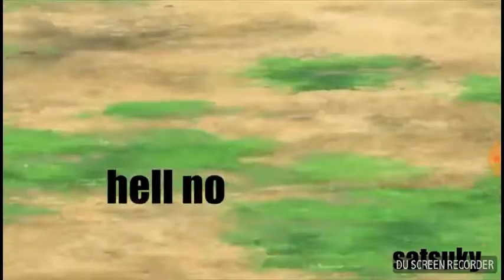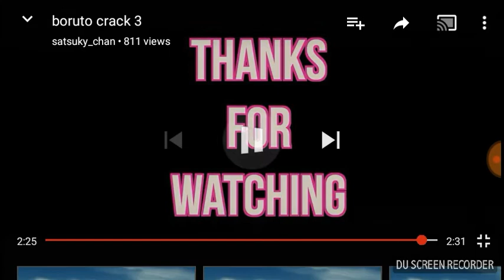Me and obito reacting to me on crack part 3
Made by satsuki Chan